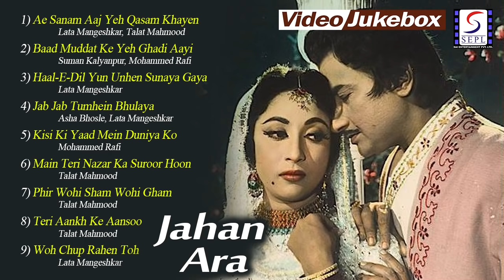Bharat Bhushan, ,Mala Sinha - Jahan Ara - 1964 | Evergreen Hindi Songs l Video Jukebox - HD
Ae Sanam Aaj Yeh Qasam Khayen 00:01
Lata Mangeshkar, Talat Mahmood
Baad Muddat Ke Yeh Ghadi Aayi 06:22
Suman Kalyanpur, Mohammed Rafi
Haal-E-Dil Yun Unhen Sunaya Gaya 11:19
Lata Mangeshkar
Jab Jab Tumhein Bhulaya 14:22
Asha Bhosle, Lata Mangeshkar
Kisi Ki Yaad Mein Duniya Ko 22:34
Mohammed Rafi
Main Teri Nazar Ka Suroor Hoon 26:02
Talat Mahmood
Phir Wohi Sham Wohi Gham 29:12
Talat Mahmood
Teri Aankh Ke Aansoo 32:42
Talat Mahmood
Woh Chup Rahen Toh 36:48
Lata Mangeshkar

Director : Vinod Kumar
Cast : Mala Sinha, Bharat Bhushan, Shashikala and Prithviraj Kapoor

Mirza Yusuf Changezi (Bharat Bhushan) and Jahan Ara (Mala Sinha) have been good friends since childhood. Things are not quite the same as they grow up, as Jahan Ara's father is none other than Emperor Shah Jahan, and men are not permitted to meet with the princess under any circumstances. However, Jahan and Mirza do meet secretly and promise to marry each other. Misfortune visits the emperor, when his wife, Mumtaz Mahal (Achala Sachdev), passes away. The emperor gets deeply devastated, and, still mourning his wife's death, he pledges to build a memorial in her name (which would subsequently be called Taj Mahal, one of the seven wonders on Earth). At her deathbed, Mumtaz makes Jahan promise that she will take care of her father, which she promises to do. This responsibility makes her sacrifice her love for Mirza, who is heartbroken and continues to believe that Jahan will sooner or later reunite with him.